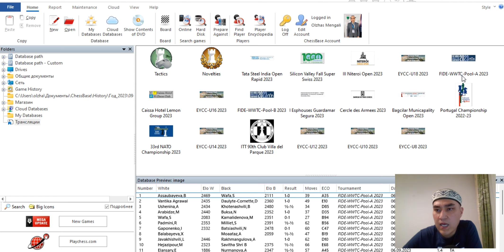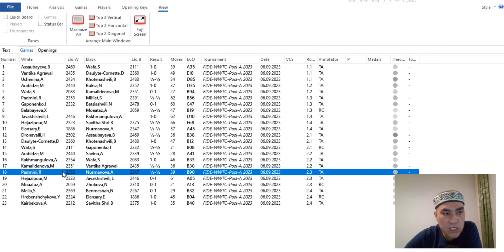АМИНА КАИРБЕКОВА Азияның үздік шахматшысын ұтып алды.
Жазылыңыздар, көріңіздер, пікір қалдырыңыздар. Бәрі де сіздер үшін!